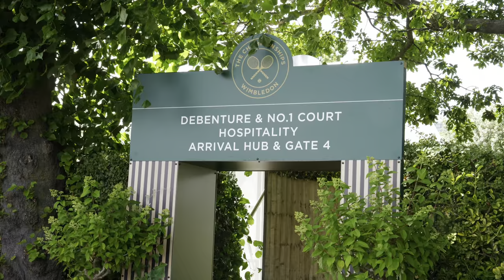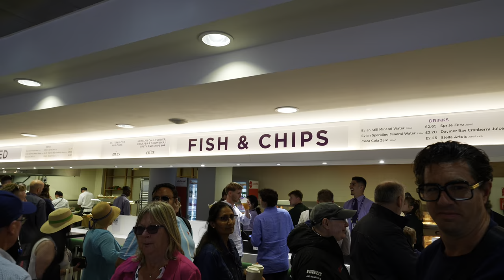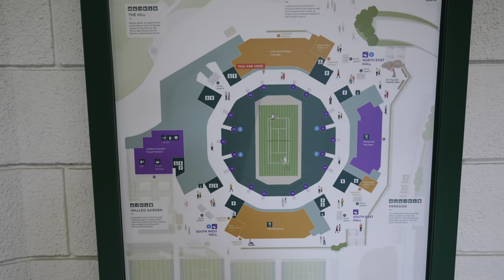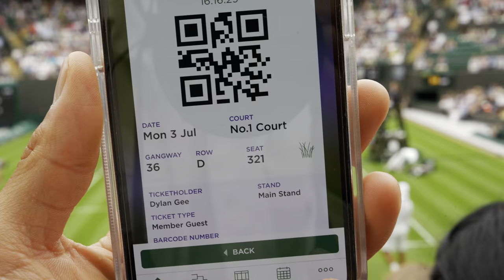My Wimbledon Experience 🌱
An incredible first day day at @Wimbledon 2023!
Very fortunate to be on court 1 watching some brilliant match and spending the day roaming the grounds watching tennis on the outdoor courts.
An action packed day and a cool interview from Wimbledon about my journey in social media and sharing my love for the game of tennis.

We cannot forget the strawberries and cream to top off a lovely day at Wimbledon!

To see more tennis content checkout @Tenniswithdylan on IG & Tiktok